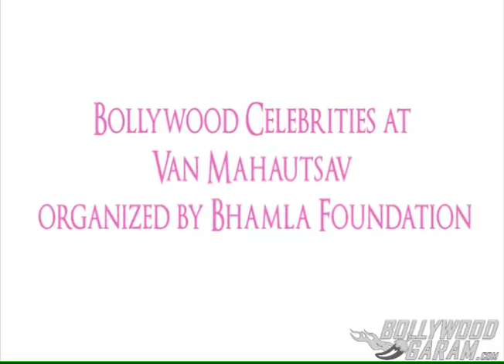Bollywood Celebrities at Van Mahautsav organized by Bhamla Foundation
B-Town Celebrities, Pooja Bhatt, Shaan and others attended the Van Mahotsav, which was organized by Bhamla Foundation. They spoke about the importance of tree plantation and how one can make a difference and protect the environment.
Bollywood celebrities plant saplings at Bhamla Foundation event at Jogger’s Park, Mumbai

For hottest Bollywood news and updates, Follow Bollywood Garam on -